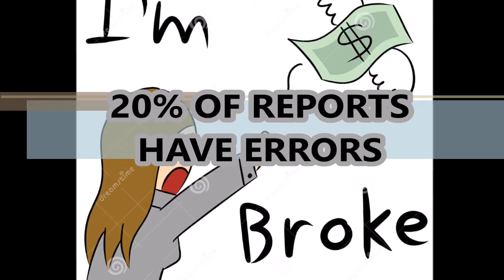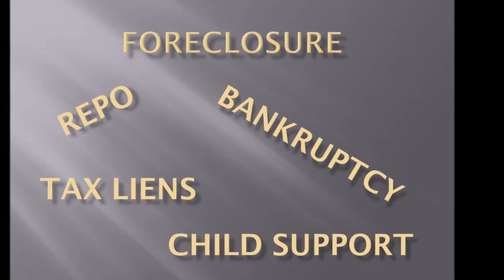High School Basketball Columbus s Hardaway (JV) Columbus, GA 2023